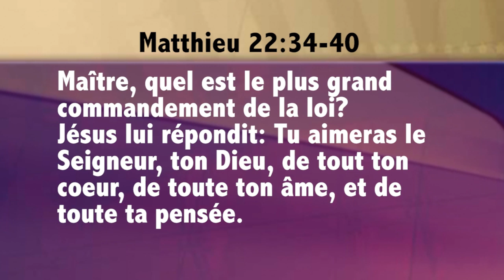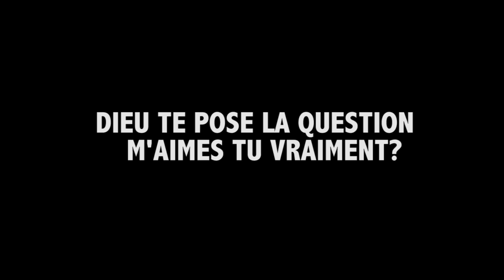Dieu te pose une question : m'aimes-tu vraiment ? - Révérend Raoul Wafo